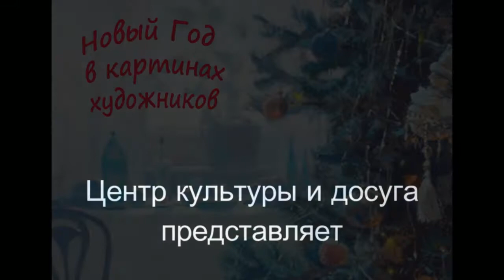Онлайн-выставка "Новый год в картинах художников"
Онлайн-выставка "Новый год в картинах художников". Подготовила программу: руководитель Образцового коллектива художественной студии "Семицветик" - Дерий Татьяна Петровна.

18 декабря 2020 года

Образцовый коллектив художественная студия "Семицветик"
Руководитель - Татьяна Дерий